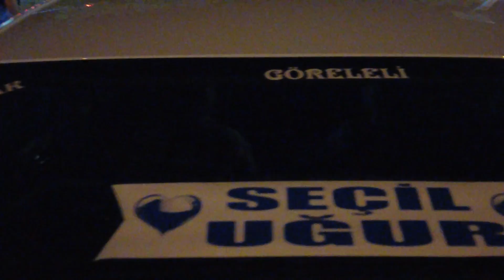GÖRELEDE AKŞAM TURU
ORMAN BİR VATANIN CİĞERİDİR.ORMANLARIMIZI KORUYALIM..ÇOCUKLARIMIZA  TEMİZ BİR ÇEVRE SEVGİSİ AŞILIYALIM..HAYIR İŞLERİNDE YARIŞALIM..